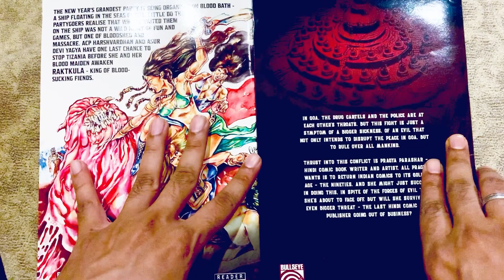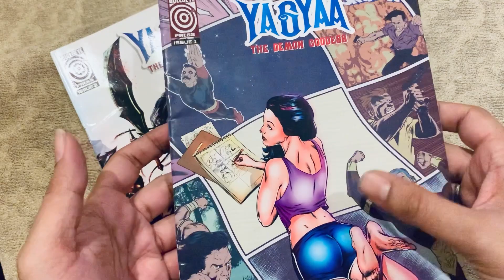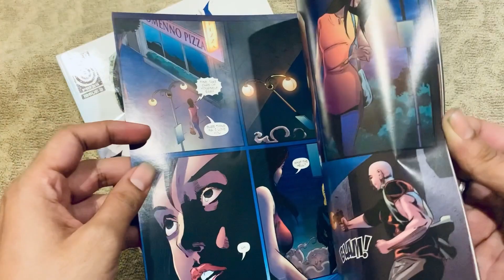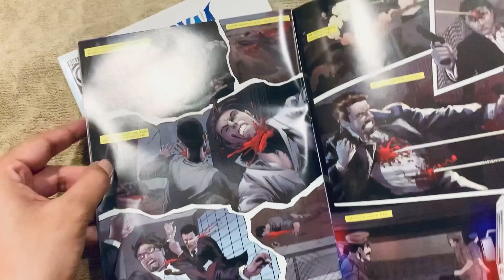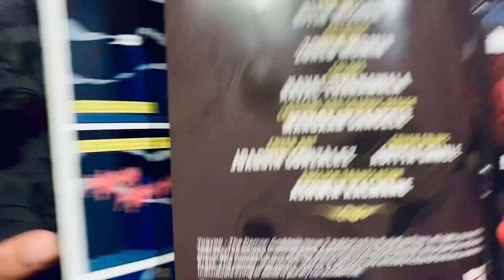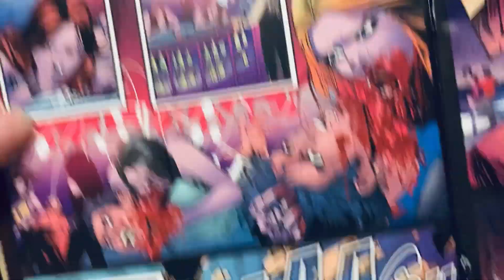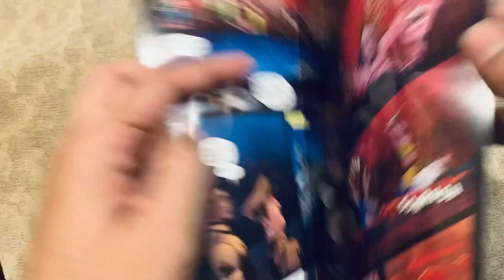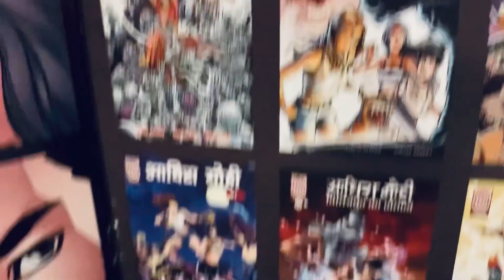Yagyaa - Demon Goddess || Bullseyepress Comics Unboxing & Review || Aadhira Mohi, Inferno, Dracula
In Goa, the drug cartels and the police are at each other ‘s throats. But this fight is just a symptom of a bigger sickness, of an evil that not only intends to disrupt the peace in Goa but to rule over all mankind. Thrust into this conflict is Pragya Parashar – Hindi comic book writer and artist. All Pragya wants is to return Indian Comics to its golden age – the nineties. And she might just succeed in doing this, in spite of the forces of evil that she’s about to face off. But will she survive an even bigger threat – the last Hindi comic book publisher going out of business?